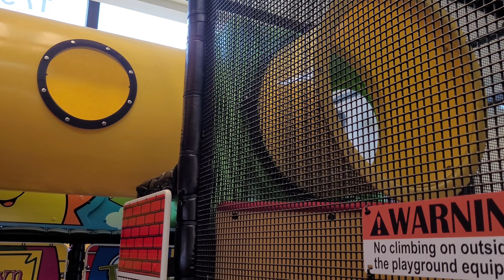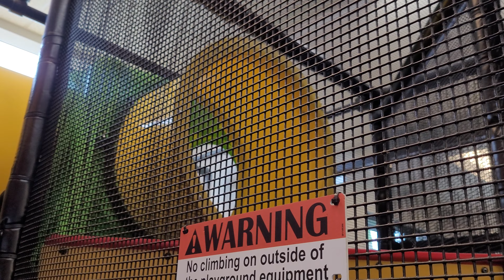Olivia playing at Chick-fil-A is North Fort Myers, Florida